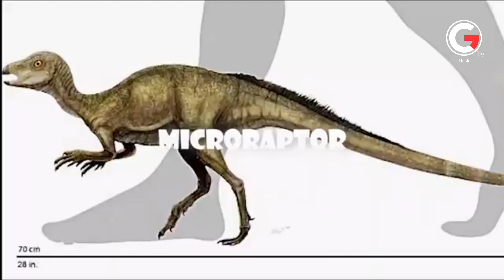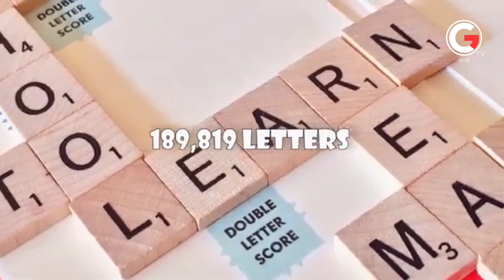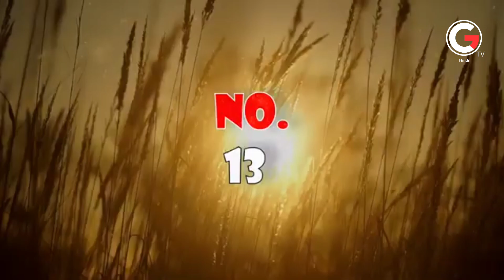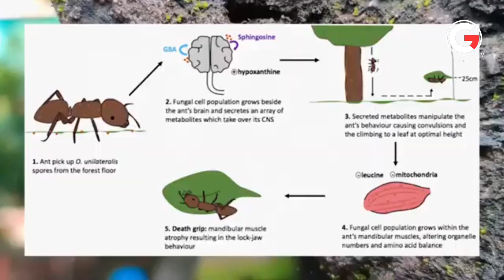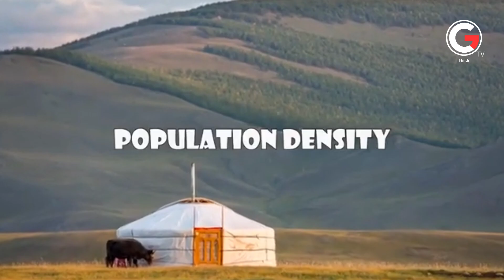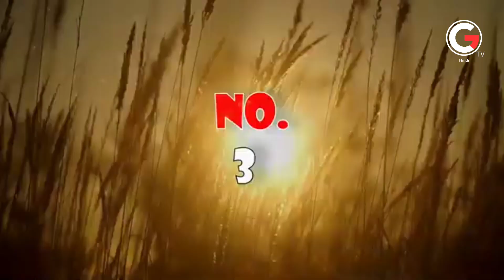दिमाग को हिला देने वाले 20 Facts l 20 Most Amazing Facts in Hindi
Video Title : दिमाग को हिला देने वाले 20 Facts l 20 Most Amazing Facts in Hindi
Sub Titles  : Hindi , English